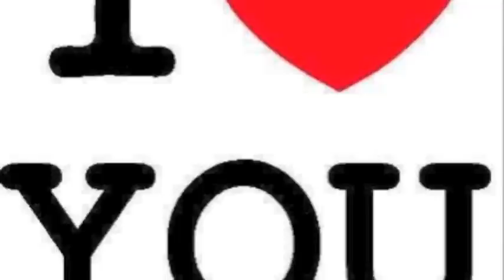Expressive Singing - Vocal & Stage Performance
Train with me on Skype TODAY!!  Receive a FREE 20 minute vocal consultation & evaluation session when you sign up for vocal training.  for details.

Learn the importance of expressive singing and the positive effects nonverbal expressions and vocal tone expressions have on singing.  The vocal performance information and tips here were written by Vocal Coach Adonis

for Skype vocal training.